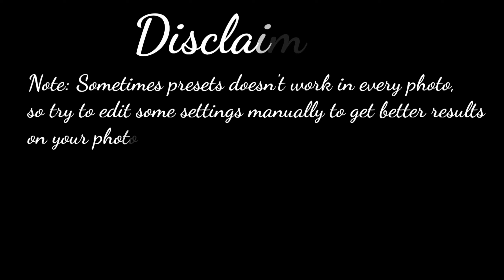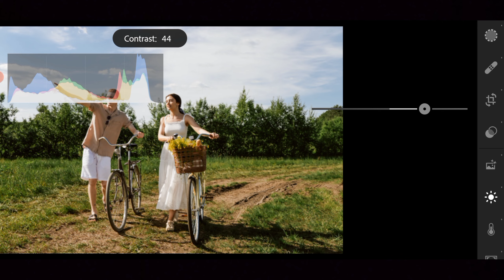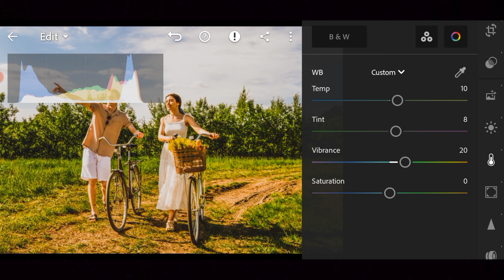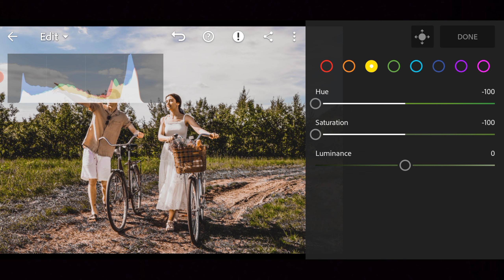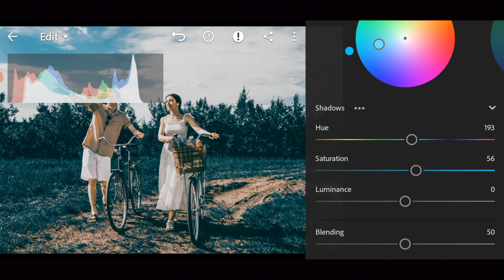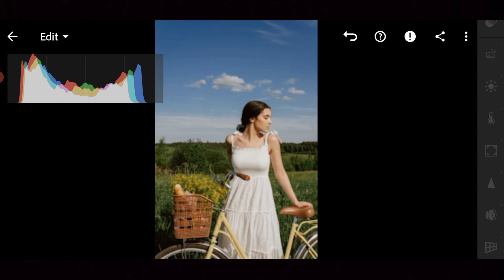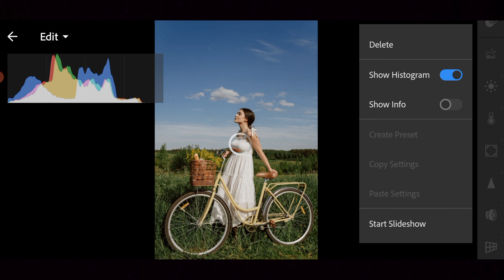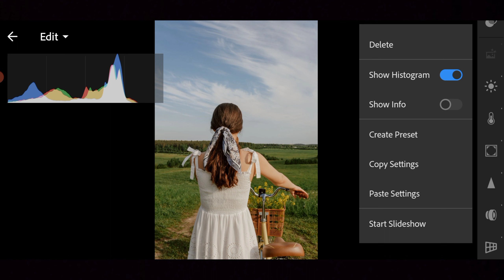Blue & Arsenic Preset - Outdoor Photography | Free Lightroom Presets XMP & DNG | Lightroom Tutorial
Blue & Arsenic Preset - Outdoor Photography | Free Lightroom Presets XMP & DNG | Lightroom Tutorials

About this Video :
In this Video I will show you how to edit Blue & Arsenic filter Specially for Outdoor Photography by Lightroom mobile.

How to get this tone/preset :-
• You can follow the editing steps on the video (By copying and editing it manually).

• You can download the Preset which is available in DNG format (Android & iOS), but you need a password to access the preset download page.

• The password will appear in the upper left corner.

Note: Sometimes presets doesn't work in every photo, so try to edit some settings manually to get better results on your photos.

Pictures:
Pexels